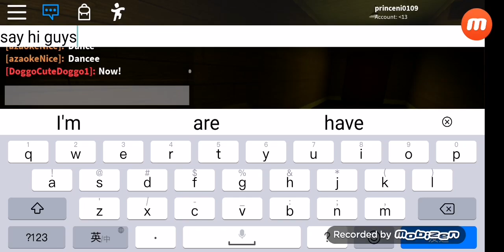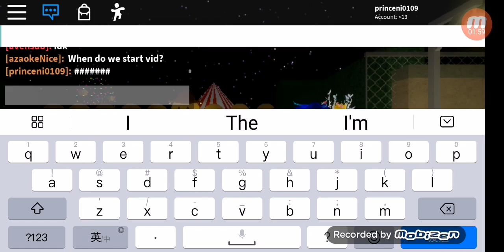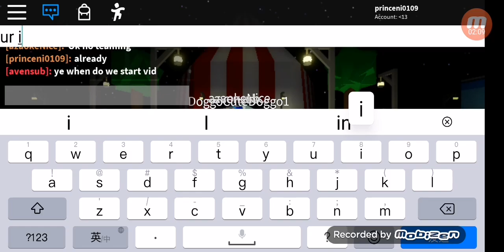THE QUICKEST ROUND EVER IN PIGGY CHAPTER 8!!!(Roblox)